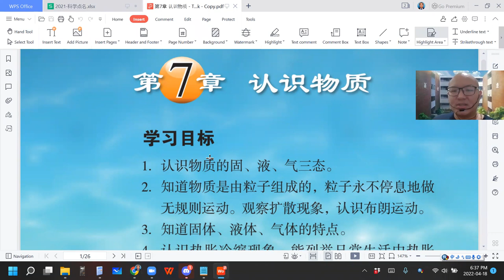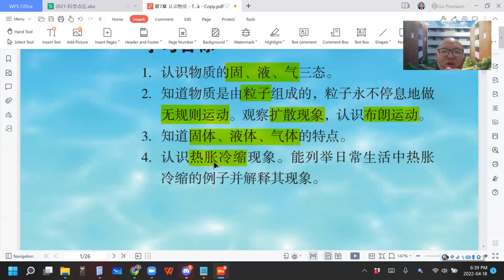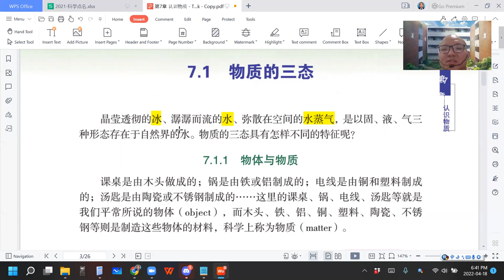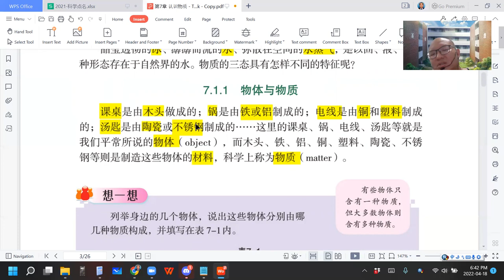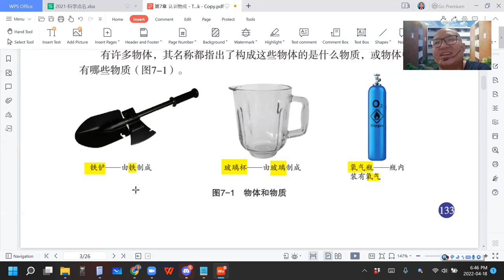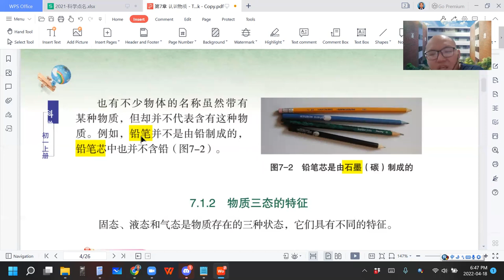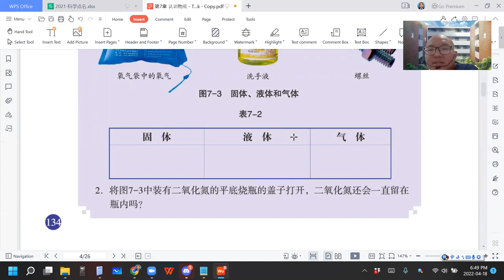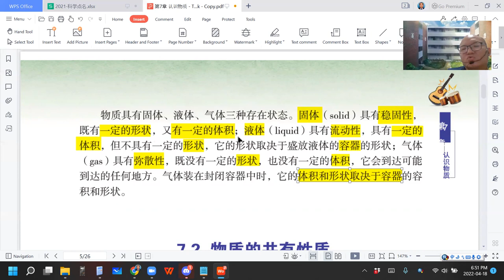2022 04 18 《网课不停歇》 初一科学7 1课文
初一科学上册第7章 认识物质
7.1 物质的三态